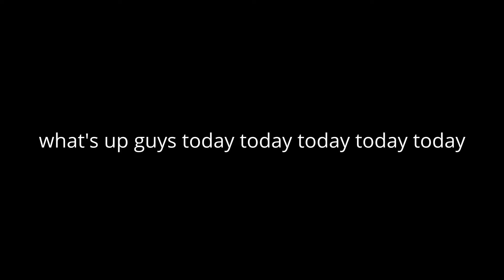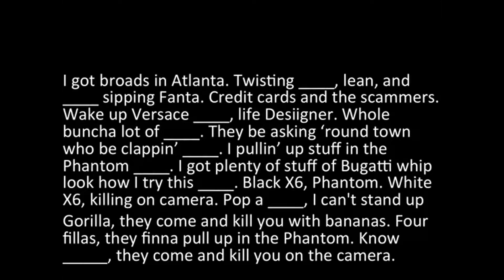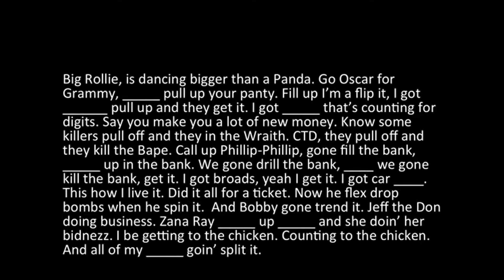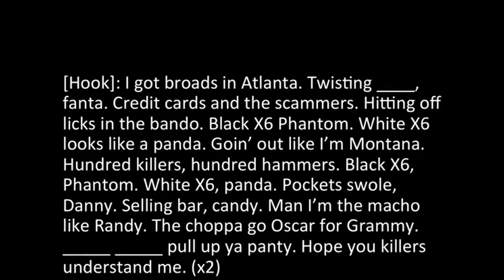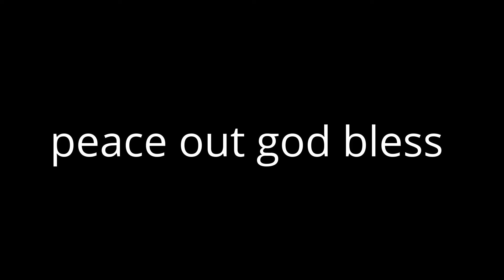drum pad 24